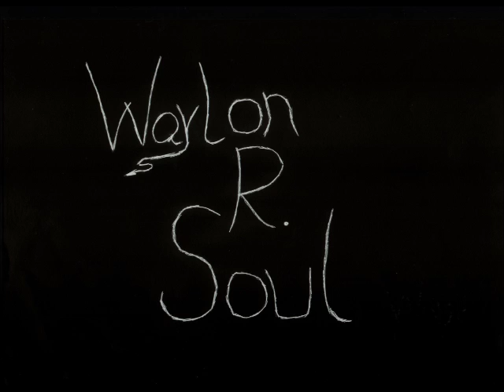To Love Somebody cover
Another foray into Burrito Brothers territory, their version being the one I ripped off the most, I expect.

You know the drill, not my music blah de blah